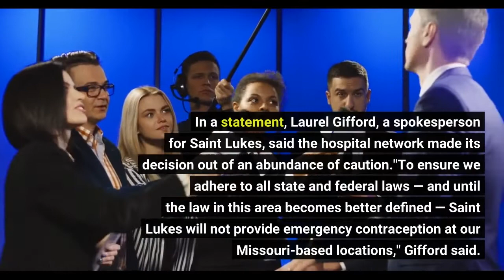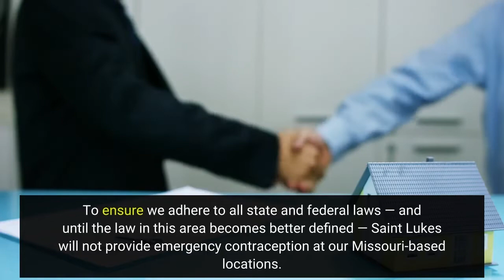Major health system stops offering Plan B because of Missouri's abortion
Saint Luke's Health System, which operates 17 hospitals, pharmacies and urgent care clinics in the Kansas City area, said it will no longer provide Plan B at its Missouri locations as a result of the state's law banning nearly all abortions. Following last week's U. S. Supreme Court decision overturning Roe v. Wade, abortion providers in Missouri could face criminal prosecution and prison sentences ranging from five to 15 years. In a statement, Laurel Gifford, a spokesperson for Saint Luke's, said the hospital network made its decision out of an abundance of caution."To ensure we adhere to all state and federal laws — and until the law in this area becomes better defined — Saint Luke's will not provide emergency contraception at our Missouri-based locations," Gifford said. University Health, formerly Truman Medical Centers, said it would continue to offer emergency contraceptives in both of its Missouri-based facilities. University Health spokesperson Leslie Carto said the hospital didn't believe that conflicted with the state's abortion law. At a news conference in St. Louis Tuesday, Missouri Gov. Mike Parson was unclear on whether people should be worried about access to birth control. He said the health department was in the process of clarifying the law. Missouri's abortion law does not specifically address emergency contraceptives such as Plan B, commonly known as the "morning-after pill," and Planned Parenthood, for one, has said it doesn't believe the law will affect access to birth control. Still, Gifford said Saint Luke's couldn't risk subjecting its health care providers to the possibility of prosecution."The Missouri law is ambiguous, but may be interpreted as criminalizing emergency contraception," she said. "As a system that deeply cares about its team, we simply cannot put our clinicians in a position that might result in criminal prosecution."Emergency contraceptives and other reproductive care services continue to be available at the hospital network's Kansas locations."It may not always be the most convenient option for our patients, but for now, it is the best solution available," Gifford said. Read Saint Luke's full statement below:Saint Luke's continues to evaluate the implications of the Supreme Court's ruling to overturn Roe v. Wade and the subsequent implementation of Missouri's trigger law restricting abortion. To ensure we adhere to all state and federal laws — and until the law in this area becomes better defined — Saint Luke's will not provide emergency contraception at our Missouri-based locations. The reasons for this are two-fold:Saint Luke's will continue to monitor the situation to ensure the reproductive care we provide, including abortions for maternal medical emergencies, continues to comply fully with all applicable laws.